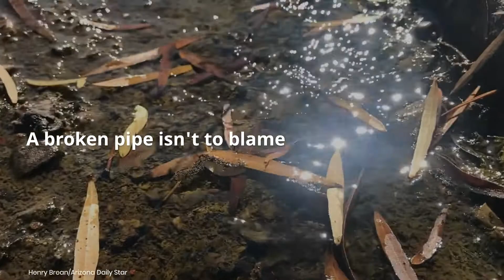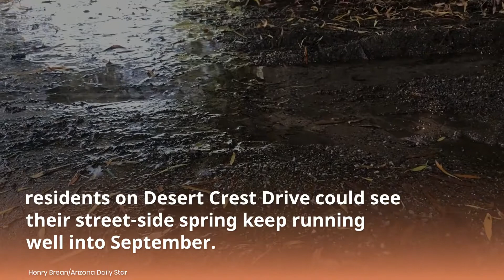Watch Now: This Tucson street has a spring in the middle of it.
Recent monsoon rainfall has revived a natural spring on a residential street near Starr Pass.